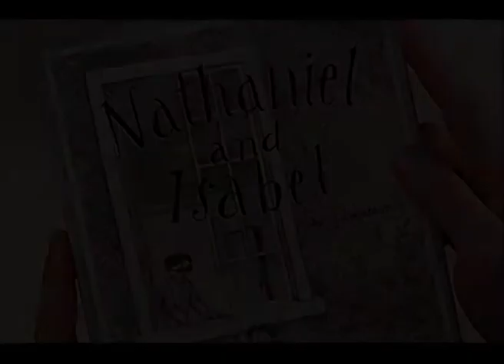Billy & Brenda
This is my third pics video dedicated to them, and my favourite one. I tried my best to fit the images with the song in a way that made sense. The song is 'Too young' by Phoenix again. I hope you like it.